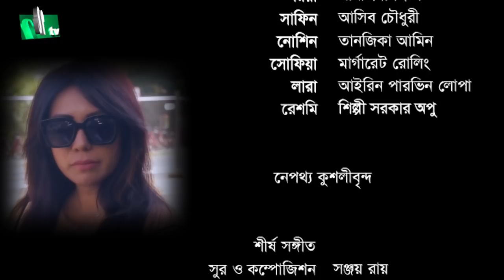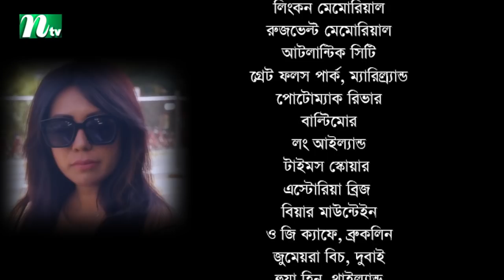New Drama Serial : Roop | রূপ | EP 24 | Zakia Bari Mamo | Tauquir Ahmed | S F Nayeem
NTV Popular Drama Serial | Roop | In Bengali: রূপ | Episode 24 | Zakia Bari Mamo | Tauquir Ahmed | Shazu Khadem | Sanjida Preeti, S F Nayeem | Directed by Kamruzzaman Ronnie | Produced by NTV | Country: Bangladesh 💙 Make sure to Subscribe to NTV NATOK and Turn the Notifications Bell 🔔 ON!

STARRING: Tauquir Ahmed, Shazu Khadem, Zakia Bari Mamo, Hridi Haq, Litu Anam, Sanjida Preeti, S F Nayeem, Asif Chowdhury, Tanzika Amin, Irine Parveen Lopa and Others.